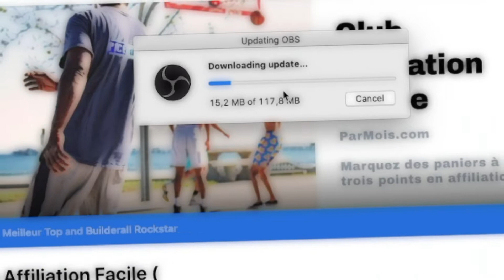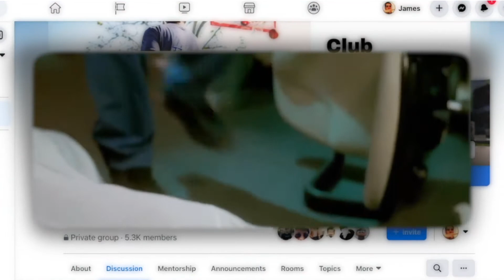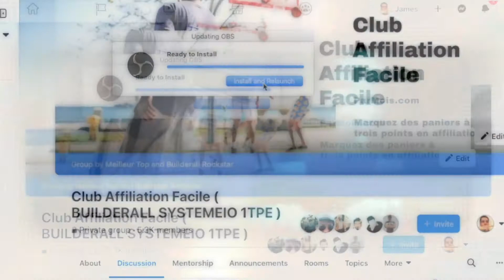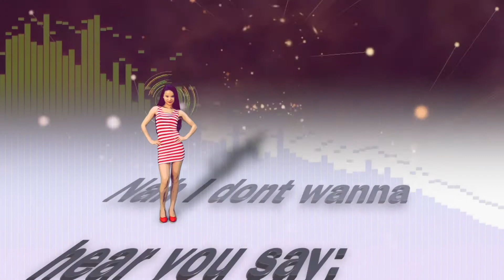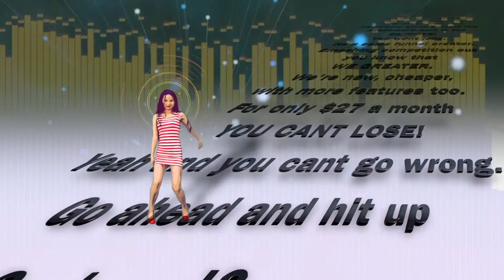Adhérez au Club Affiliation Facile : OBS Virtual Camera sur MacOS !!!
🥱 Adhérez au Club Affiliation Facile :
🥴 OBS Virtual Camera sur MacOS !!!